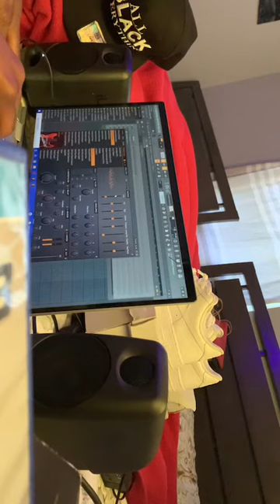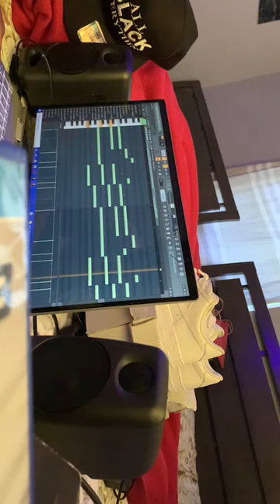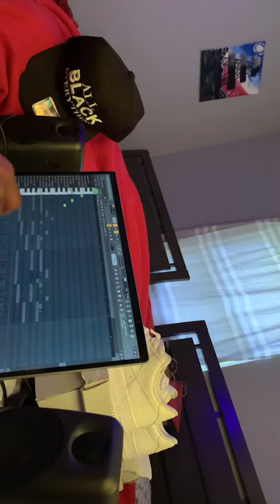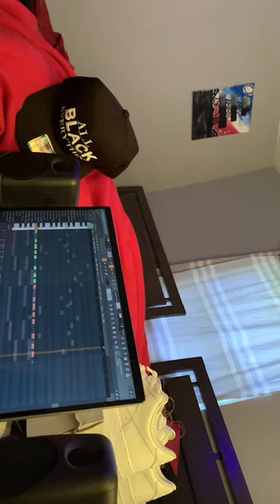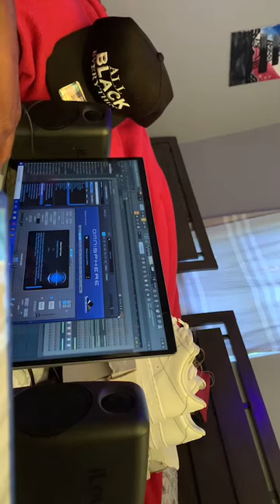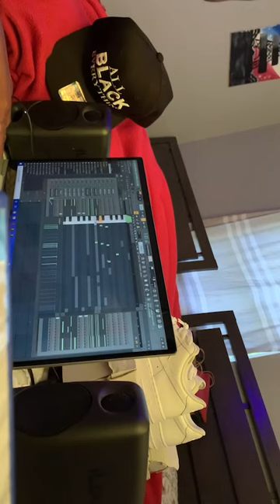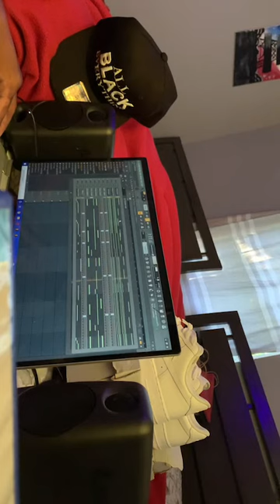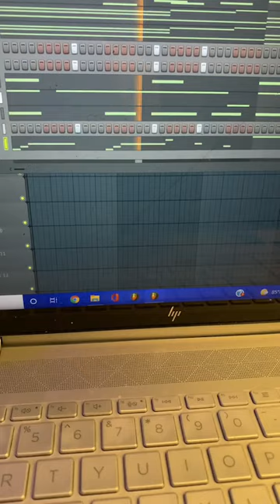GBEATS2X Live Beat Cookup Session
Live beat cookup with GBEATS2X

Let me know down below if I should make more like this 🙌🏾